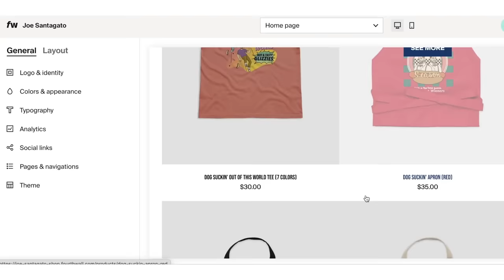What's In the Box Challenge! (PAINFUL!!)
First 250 sign-ups to Fourthwall get $25 in sample credits to create your own online store for free!